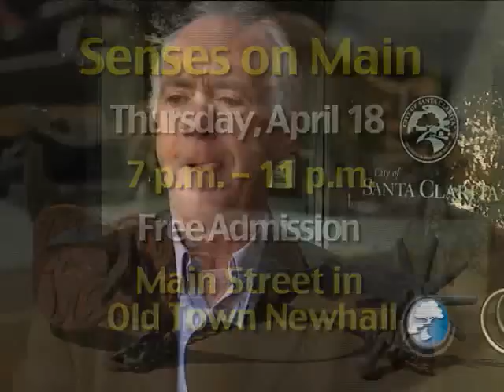20th Annual Santa Clarita Cowboy Festival Preview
This Week In Santa Clarita gets a preview of the 20th Annual City of Santa Clarita Cowboy Festival happening April 18 -- April 21.

For more information about the 20th Annual Santa Clarita Cowboy Festival, visit CowboyFestival.org.